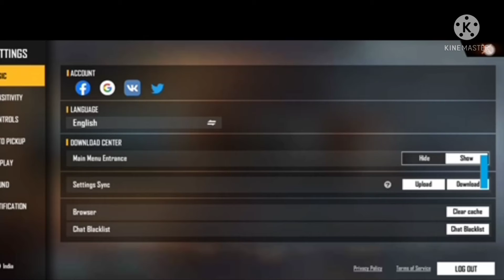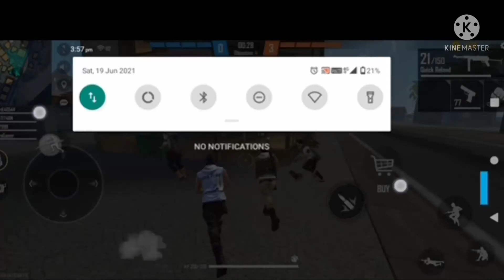I have played squad match in Freefire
Hi Guys in this video I have played Freefire